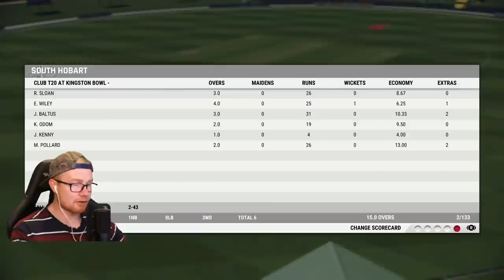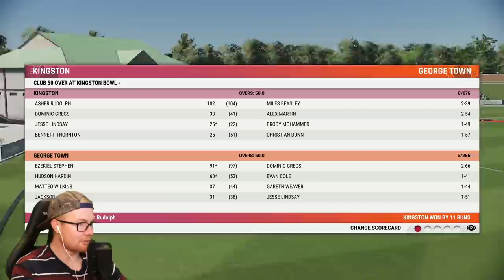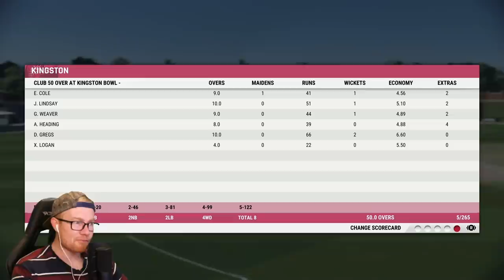CRICKET 22 | CAREER MODE #27 | CLUB CRICKET FINALE!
Hey team, and welcome to the 27th episode of this Cricket 22 career mode! In today's episode we play the final couple club games before heading into our first class debut. Enjoy! xo

Special thanks to the Elite Scenes members: SethWillson, Simon Wales, Ragnot Greymane, Josh Cook, Liam Hollick, Slxshing, Edstar, DanMeister94, Cribberto, Tony Moore, & Luke Kelly!

Huge thanks to the Marvellous Scenes members: Mythical_Flare, Dub, Rob Turnbull, William Kale, Joshua Mathewson, Archie Cutting, Aditya Katti, and David Chen!